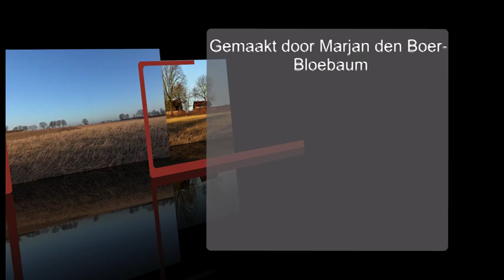Limburg 3 3 2020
Gisteren een drukke dag gehad vandaar dat ik een dag later het filmpje plaats van gisteren,veel kijk plezier,groetjes Marjan.